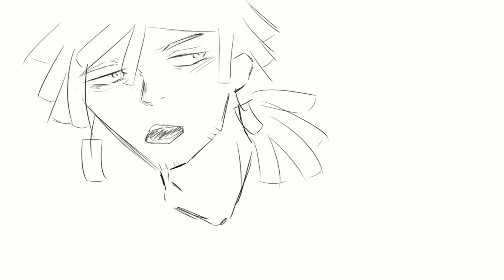Daniel speedpaint # 18 | OC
I love to draw him because he is just so sweet and adorable! Also, please expect another animation this labor day weekend!!